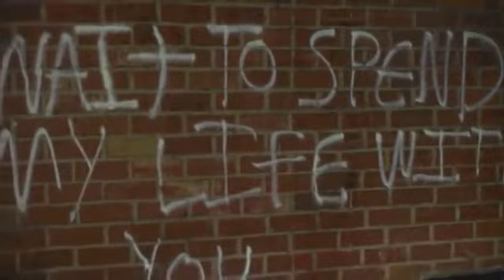♥Chloë Grace Moretz♥our deal-Down the road.movie - I CAN'T WAIT TO SPEND MY LIFE WITH YOU!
♥Chloe Grace Moretz♥I CAN'T WAIT TO SPEND MY LIFE WITH YOU